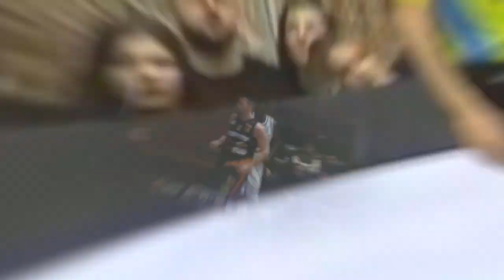Both Gach Highlights 2023 - Sigal Prishtina